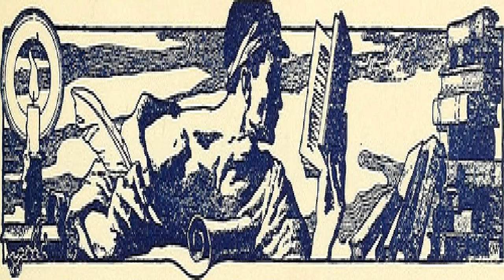Modern Essays | Christopher Morley | Essays & Short Works | Audiobook full unabridged | 5/6